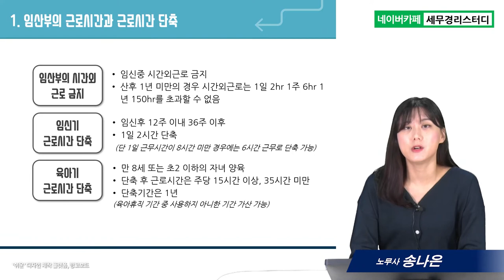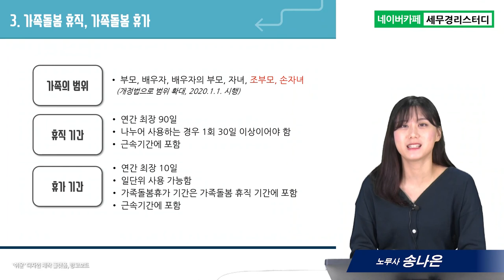#6 임산부의 근로시간 및 기타 제반 휴가 - 송나은 노무사의 5분특강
1,600개 세무실무영상 탑재 : 네이버카페[세무경리스터디]에 탑재되고 있습니다.

임산부의 근로시간 및 기타 제반 휴가
      1) 임산부의 근로시간과 근로시간 단축(출산휴가,육아휴직시)
      2) 배우자 출산휴가
      3) 가족돌봄 휴직, 가족돌봄 휴가